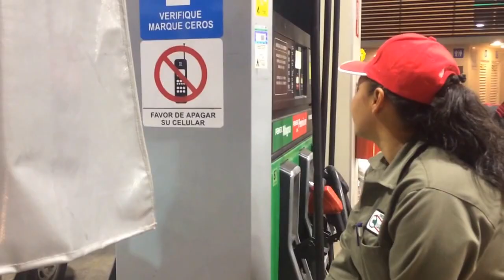Caos Vial por desabasto de Gsolina HD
Gasolina